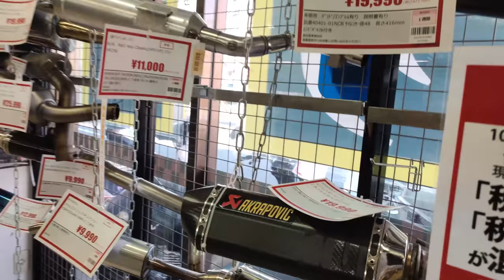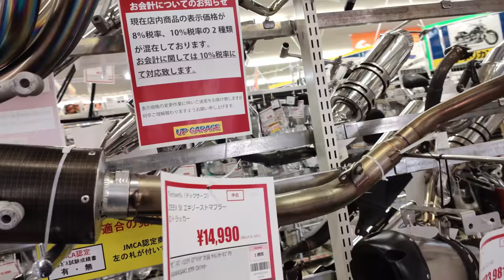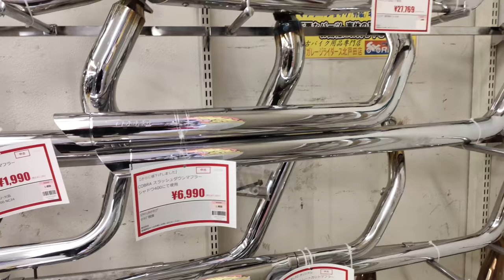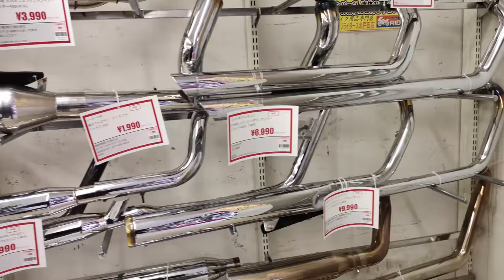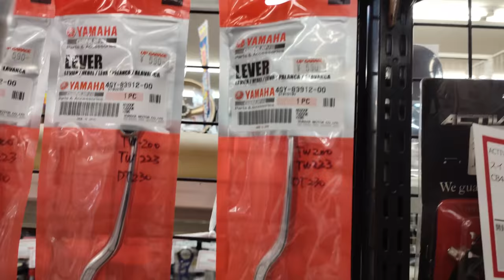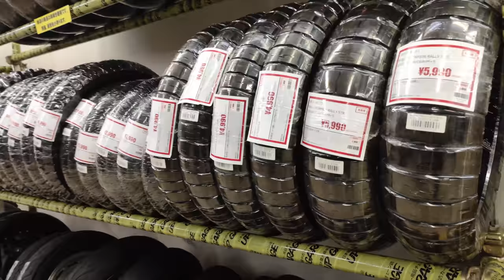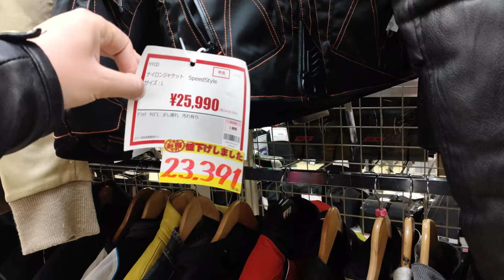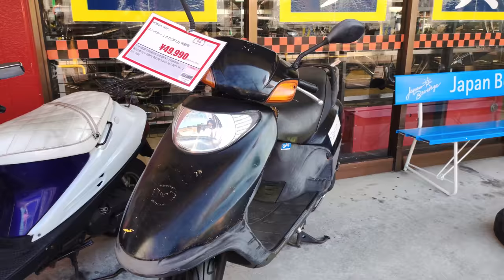Японский UpGarage Магазин б/у мото запчастей Куда Японцы продают свои старые запчасти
Извиняюсь за качество видео, снимал на телефон.
Японский UpGarage Магазин бу мото запчастей  Куда Японцы продают свои старые запчасти. Самые дешёвые запчасти и мотоциклы в Японии.
► Япония. Праздники, мероприятия и отдых.
► Жизнь в Японии и разные полезности.
►Япония с высоты птичьего полёта.
►Япония. Японские школы и уроки.